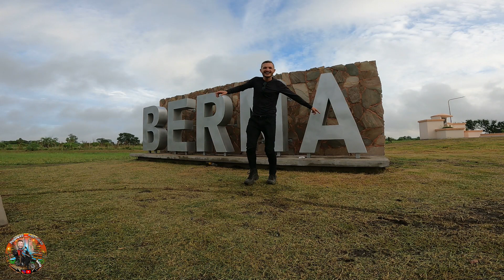#16 Dormi ali essa noite, Cidade de Berna - Argentina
Nesse vídeo mostro para vocês a cidade de Berna na Argentina, uma cidadezinha que DEUS colocou em meu caminho com um lugar abençoado para me esconder da tempestade a noite,.